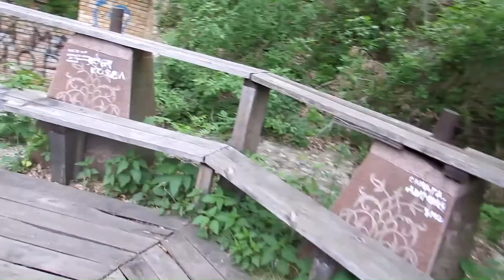Walk in the Friendship Park music Mix №47 Hit 2020 Channel Mark Mirai (official Music video)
New items every day music, video without copyright!
Welcome to my Mark Mirai channel!